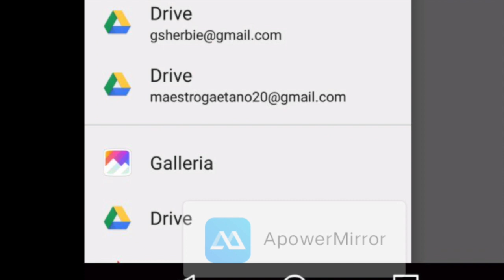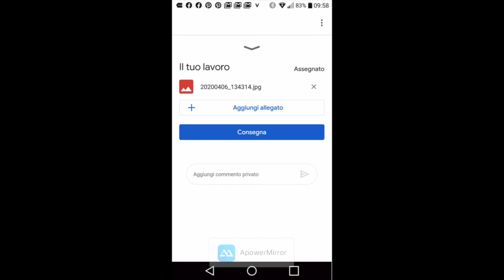Allegare file su Classroom col tel cellulare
Tutorial su come mandare foto , video, file in genere, come consegna compito su Classrom, dal telefono cellulare